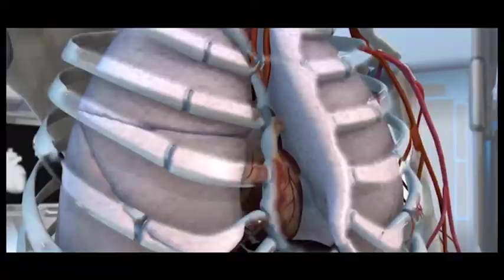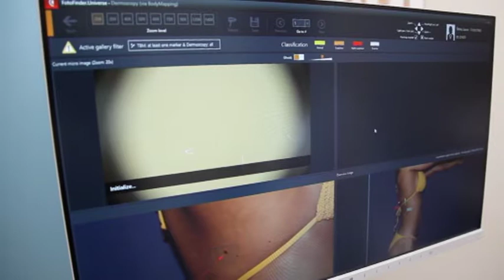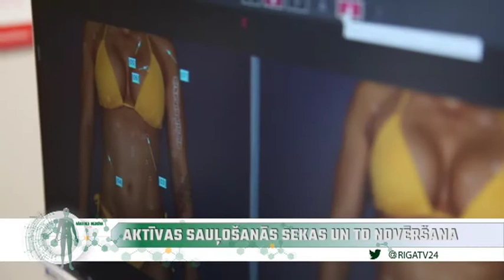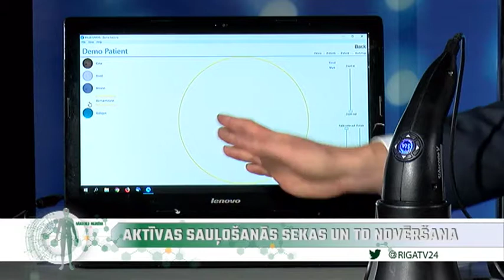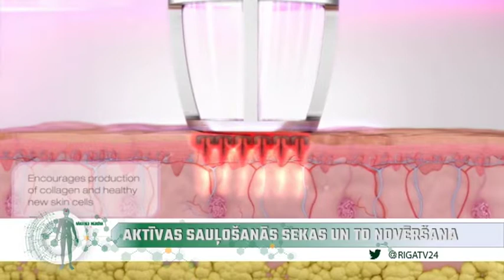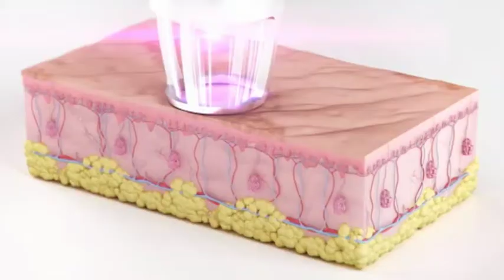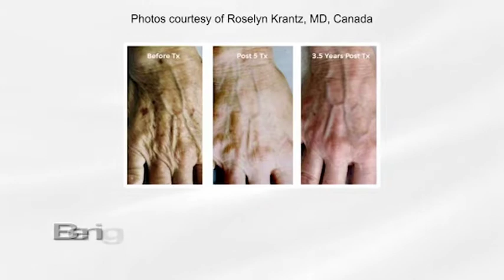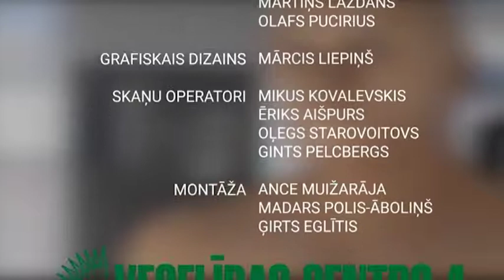"Nākotnes Medicīna" - Aktīvas sauļošanās sekas un to novēršana. 20.09.18.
Ar šodienu, 20. septembri katru ceturtdienas vakaru plkst. 21:30 atsākam raidījumu ciklu "Nākotnes medicīna", kas tapis sadarbībā ar Rigatv 24!

Šovakar raidījuma tēma - Aktīvas sauļošanās sekas un to novēršana. ☀️
Studijas viesi: "Veselības centrs 4" filiāles "Dermatoloģijas klīnika" dermatologi Dr. Anda Apine un Dr. Aleksejs Zavorins. 👨🏻‍⚕️👩🏻‍⚕️

Stāstīsim un rādīsim par šīs vasaras intensīvās saules ietekmi uz ādas veselību, par jaunākajām ādas diagnostikas un ādas atkopšanas iespējām!